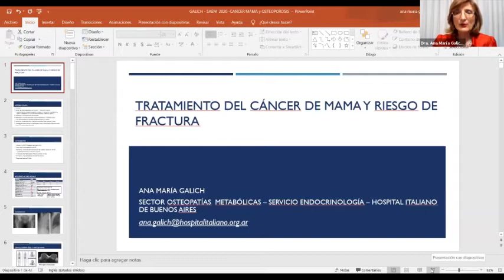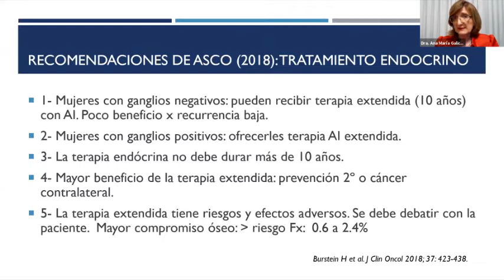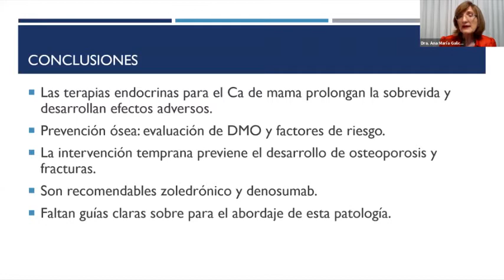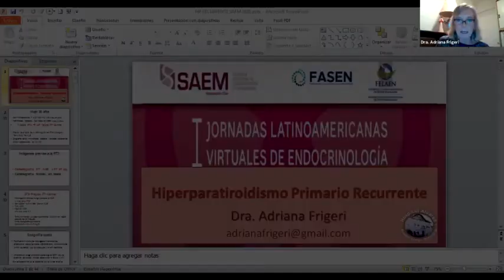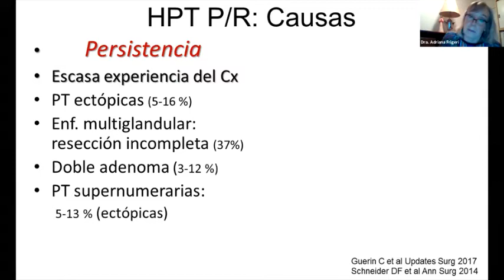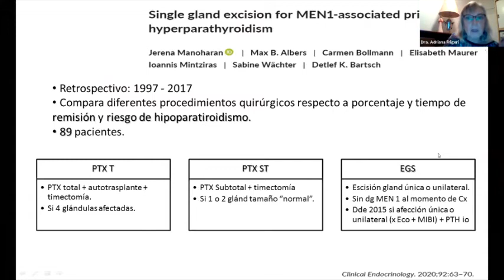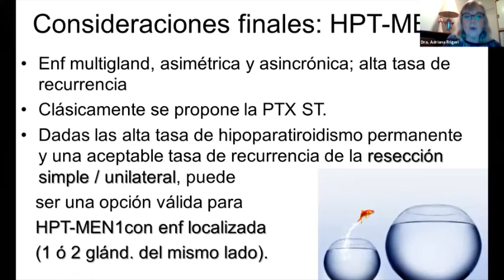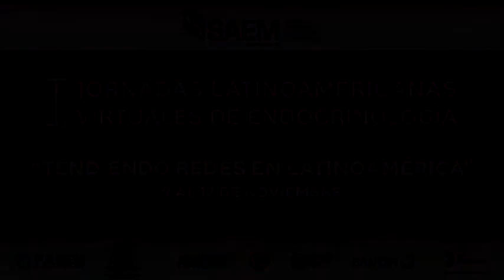DIA 2. I Jornadas Latinoamericanas virtuales de Endocrinología.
I Jornadas Latinoamericanas virtuales de Endocrinología

SAEM | Sociedad Argentina de Sociedades de Endocrinología y Metabolismo